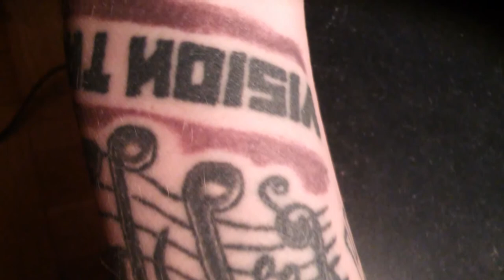Vision Talk - Come with me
Zi®łek ♫